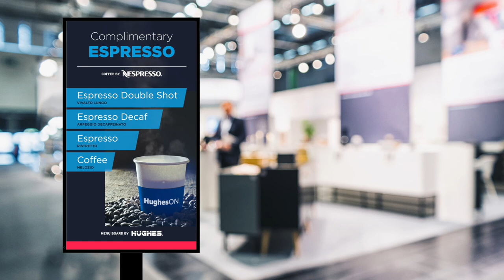Sample Digital Menu Board - Coffee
An example of a digital menu board powered by Hughes.